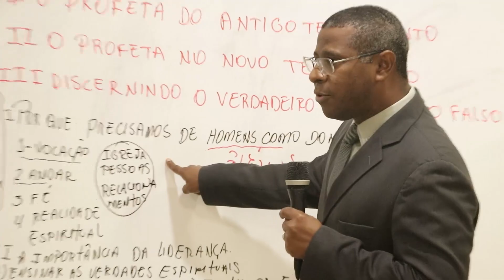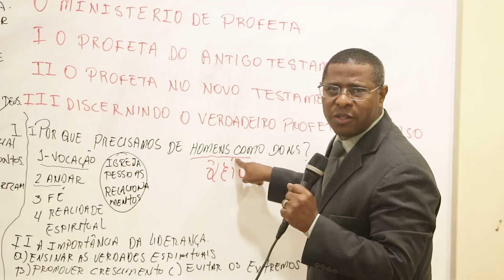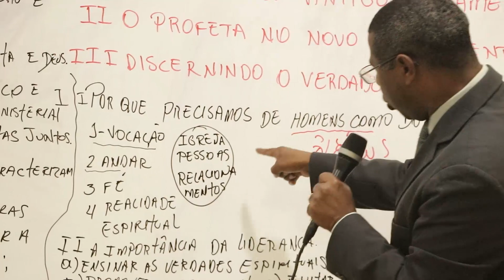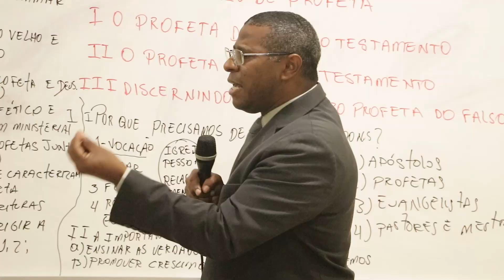Igreja x Relacionamentos - Pr Osiel Gomes